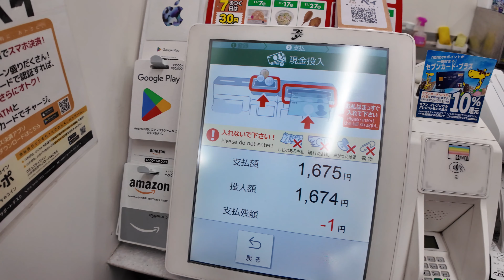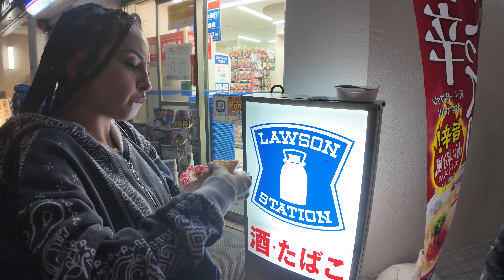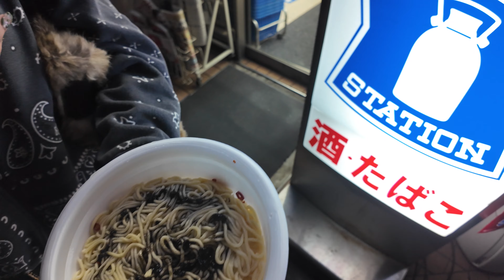Eating ONLY Japanese Convenience Store Food for 24 HOURS!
Convenience store food in Japan in UNMATCHED! This video follows my friends & I as we eat only convenience store food for the entire day! I tried every viral snack & I cant wait to go back!!!